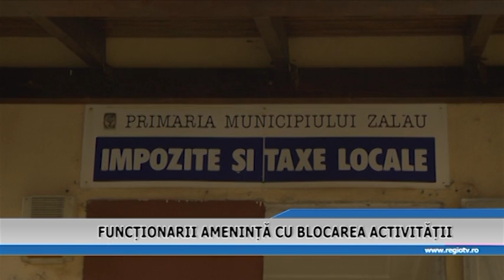FUNCTIONARII AMENINTA CU BLOCAREA ACTIVITATII